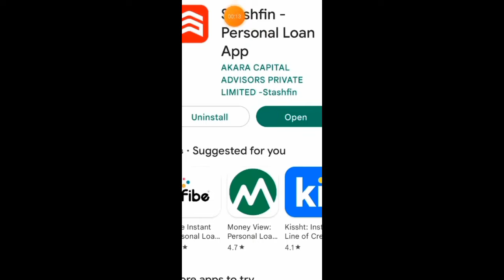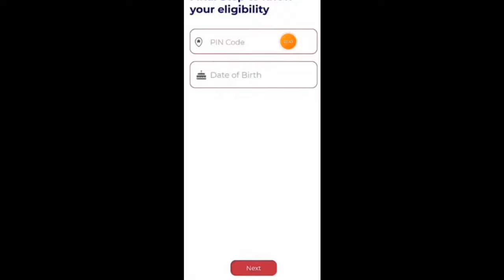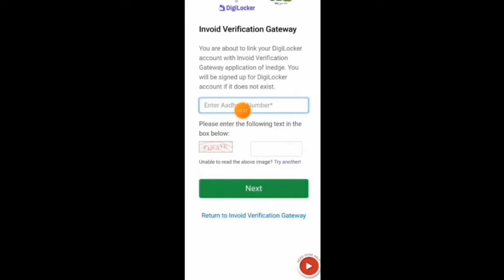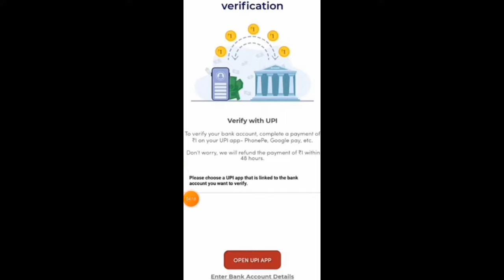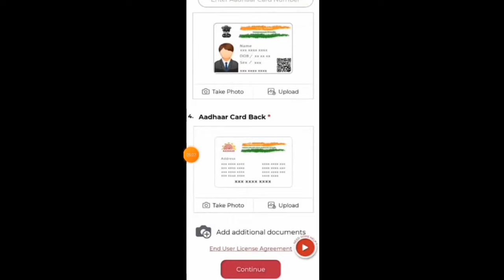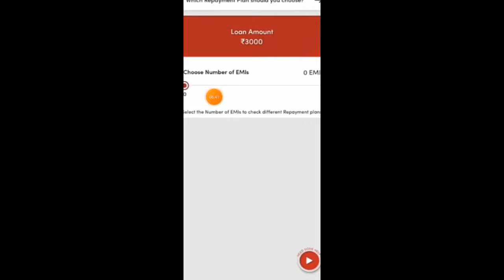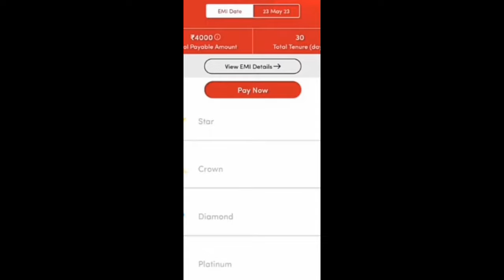10000 Loan On Aadhar Card | 10000 Loan Urgent | 10000 Loan Kaise Le | 10000 Instant Cash Loan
10000 Loan On Aadhar Card | 10000 Loan Urgent | 10000 Loan Kaise Le | 10000 Instant Cash Loan | Loan